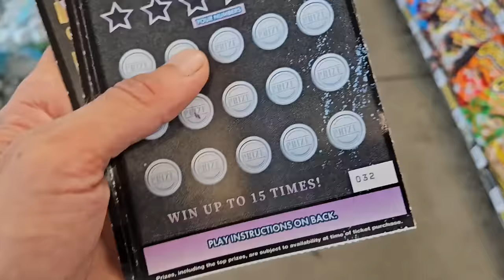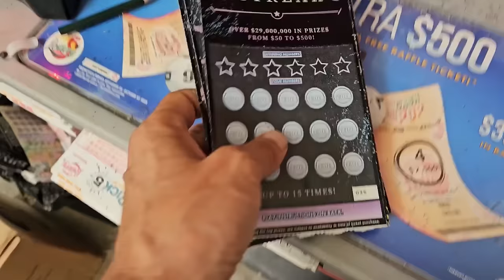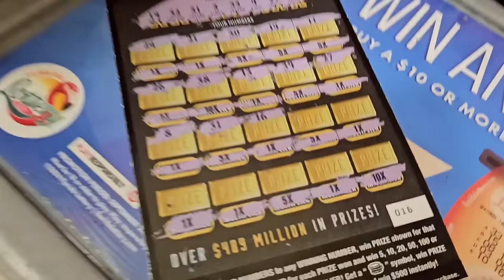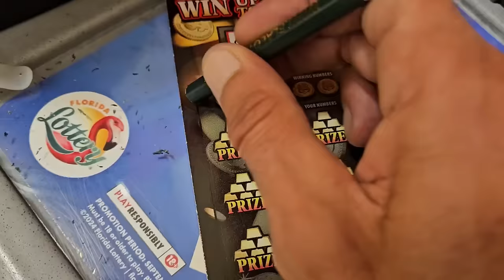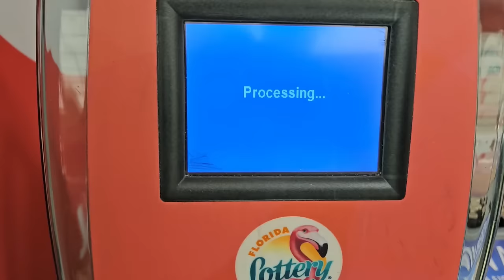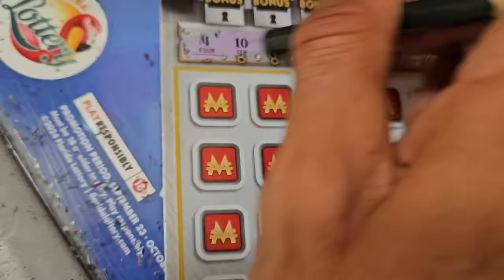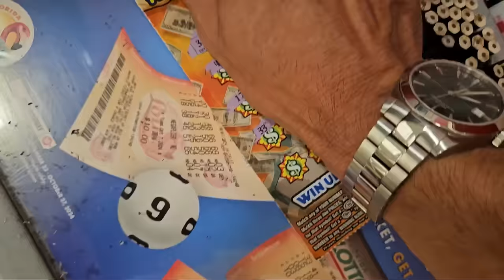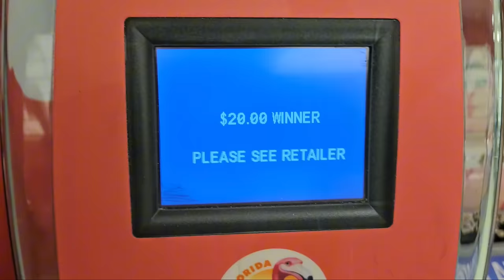Oh My!!It's a Claimer⚠️ Scratch Life🚀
I Cant believe it!!Right Next to me👀